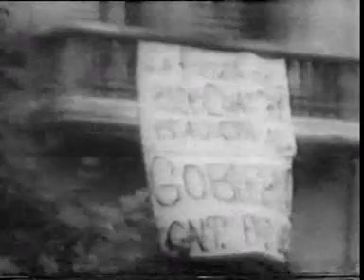3-9 Por qué perdimos la guerra (1978)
Es un documental dirigido por Diego Abad de Santillán y Luis Galindo.

Consta de imágenes de archivo de la Revolución de 1936 y la Guerra Civil intercaladas con comentarios de algunos personajes de aquella época como Claudio Sánchez Albornoz (PSOE), Diego Abad de Santillán (FAI), Josep Tarradellas (ERC) o el cura vasco Iñaki Azpiazu.

la calidad del vídeo en algún trozo del documental no es muy buena pero en mi opinión vale la pena verlo por su contenido histórico
puedes descargar este documenta en rebeldemule: